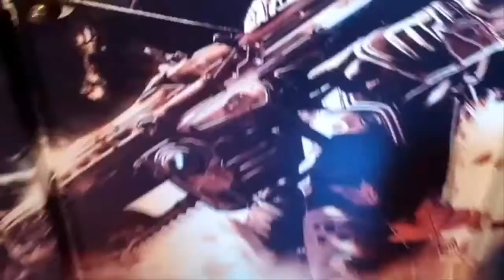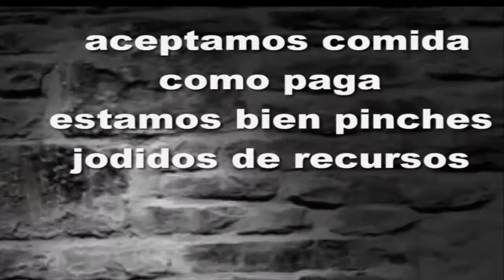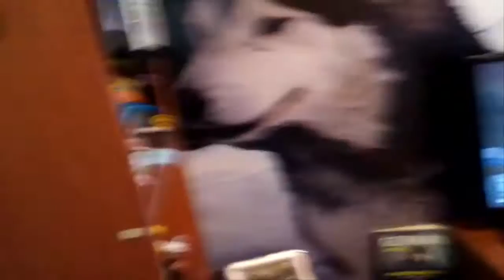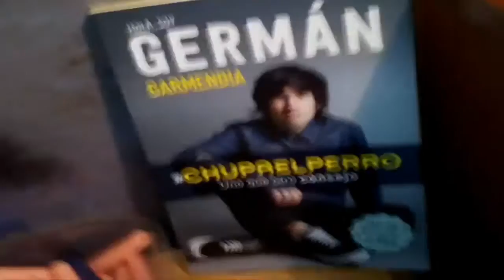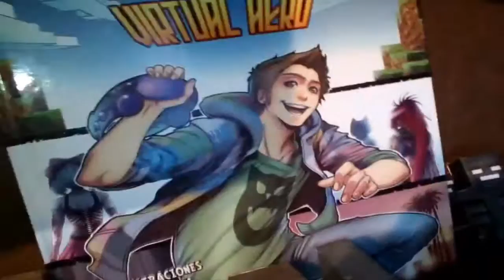ALKATRAZ- enseña su cuarto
como estan amigos  hoy les traigo un nuevo video en el que les doy a conocer mi habitacion,este video lo hago con el objetivo de entretener ,gracias :D.